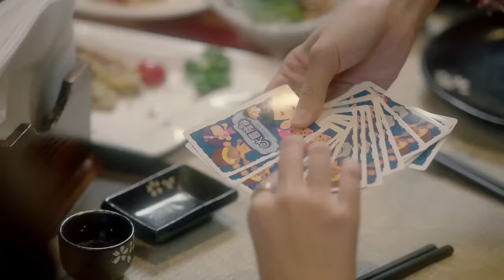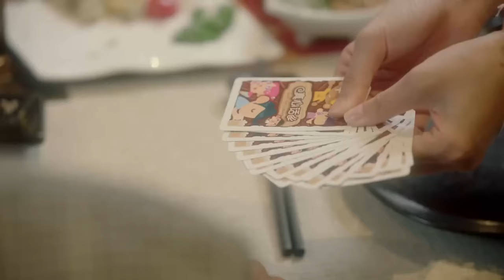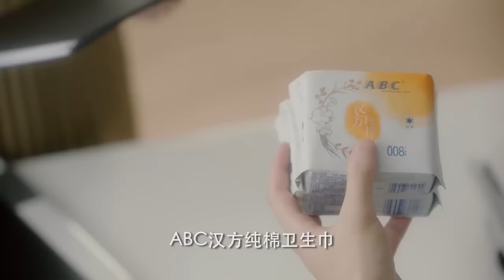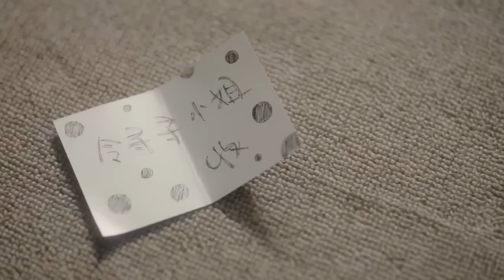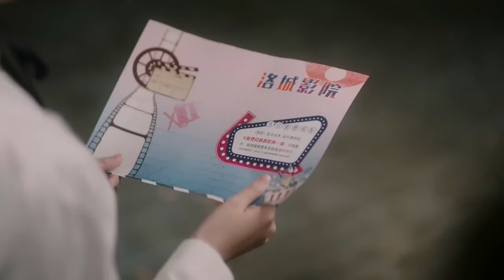MUTLISUB【真爱不言而喻/Love You Self-Evident】▶EP 09💋美女婚姻失败重回职场💋却意外俘获奶狗总裁的心🌹一段“姐弟恋”的感情悄然而生💋张雪迎 刘特 ❤️丸子甜剧社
剧名Name：真爱不言而喻/Love You Self-Evident
主演Cast：张雪迎 刘特 真爱不言而喻 Love You Self-Evident
 剧情介绍：💋美女婚姻失败重回职场💋却意外俘获奶狗总裁的心🌹一段“姐弟恋”的感情悄然而生💋